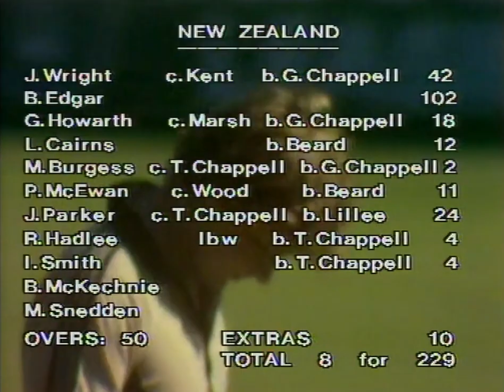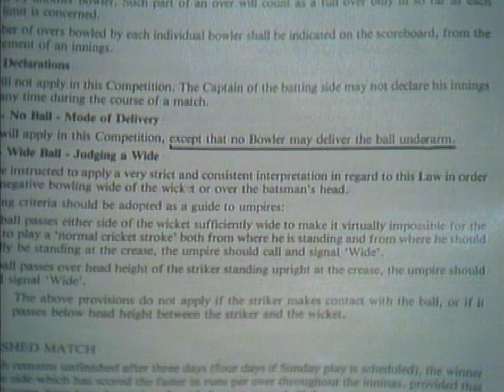1981 | Last 2 overs, before the underarm incident.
World Series Cup, 3rd Final, New Zealand v Australia.
Melbourne Cricket Ground, February 1.